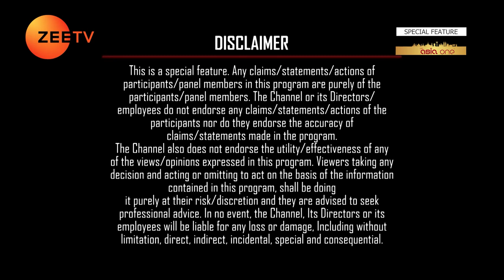DRC Ventures featured in ZEE TV MENA - Greatest Brands & Leaders 2023-24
AsiaOne Magazine presents the 62nd episode series of Greatest Brands & Leaders 2023 Asia, Americas, and Africa, 14th episode on ZEE TV MENA,  telecasted on 17th Nov 2023 at 05:00PM UAE & 06:30 PM IST. Repeat broadcast on 18th Nov 2023 at 12:00PM UAE & 01:30 PM IST.

1. The ROOT Brands - Associate Partner
2. Murli Krishna Pharma Pvt. Ltd. - Healthcare Partner